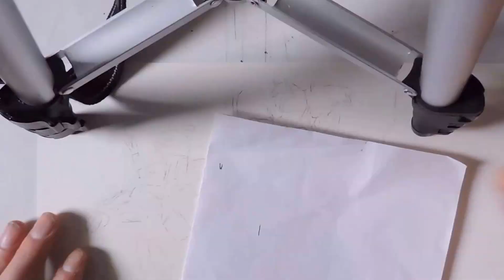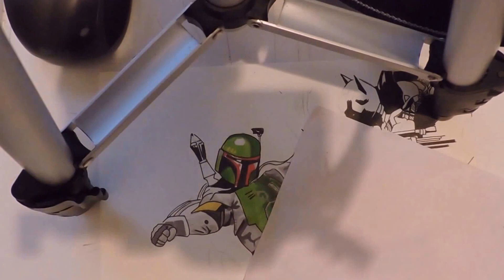Boba Fett on a T Rex fighting Batman ProMarker Drawing for Kickstarter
Orca by Little Glass Men

RELEASED:January 6th, 2016
GENRES:
• Electronic
• Ambient
• Downtempo

LABEL:no label